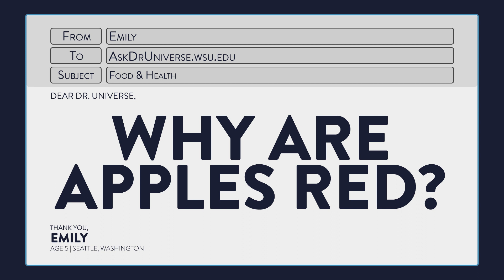Why Are Apples Red?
Apples are delicious but what does bears have to do with it?

We have teamed up Ask Dr. Universe to bring you this animated series that answers your baffling science questions. If you have a science question of your own, Dr. Universe would love to hear it. Submit your science question at askdruniverse.wsu.edu!

Full Transcript:

- Hey cool cats, I'm Dr. Universe. Here to answer your baffling science questions. Like this one. Dear Dr. Universe why are apples red? In nature different colors sometimes send a message to different plants and animals. The message might be don't eat me as is the case of some brightly colored poisonous frogs. Other times it might be a chameleon using it's colors to attract a mate saying hey look over here. But scientists think the apples red color might just be a way of telling hungry animals we're delicious. Long before humans were shopping for apples at the supermarket bears were scavenging for fruit in forests. One idea is that bears are particularly attracted to red. A color that really pops against green leaves. When bears see the red fruit they eat it digest it and poop out the seeds. That way new generations of trees can grow and produce even more apples. Send me a science question of your own at AskDrUniverse.wsu.edu.

Transcripción completa:

- Hola lindos gatos, Yo soy Doctor Universo. Para contestar tus preguntas desconcertantes de ciencias. Cómo esta. Querido Doctor Universo, ¿Por qué las manzanas son rojas? En la naturaleza diferentes colores mandan un mensaje para diferentes plantas y animales. El mensaje podría ser no me comas como los sapos venenosos de colores brillantes. Otras veces puede ser un camaleón usando estos colores para atraer un compañero y decir hola mira aquí. Pero los científicos creen que el color rojo de las manzanas podría ser una manera de decir a animales hambrientos estamos deliciosas. Mucho antes de que los humanos compraran manzanas en el supermercado los osos estaban buscando por fruta en los bosques. Una idea es que los osos son atraídos por el color rojo. Un color que realmente aparece contra las hojas verdes. Cuando los osos ven la fruta roja la comen la digieren y eliminan las semillas. Así nuevas generaciones de árboles pueden crecer y producir más manzanas. Envíen una pregunta de ciencias que quieran a AskDrUniverse.wsu.edu.